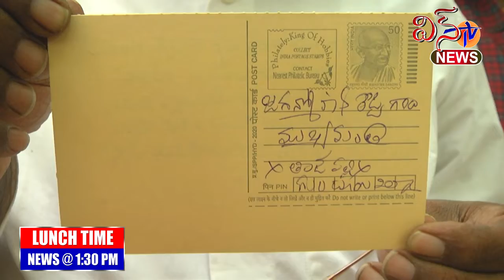WIN TV LUNCH TIME NEWS 19 10 2021